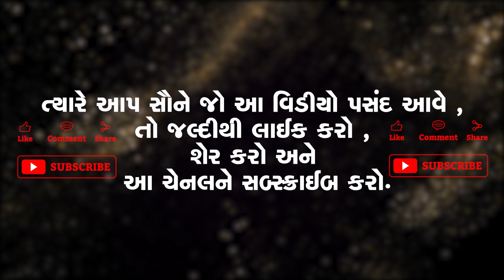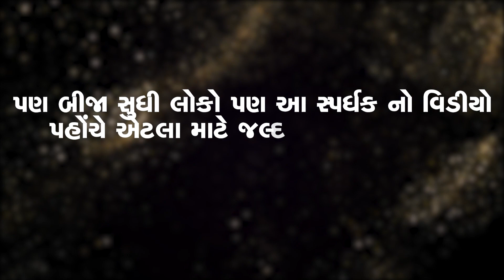NAVSARI LIVE - GUJARAT -IDOL Kartik Shah South Gujarat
નવસારી લાઈવમાં જાહેરાતઆપવા માટે સંપર્ક કરો. 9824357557